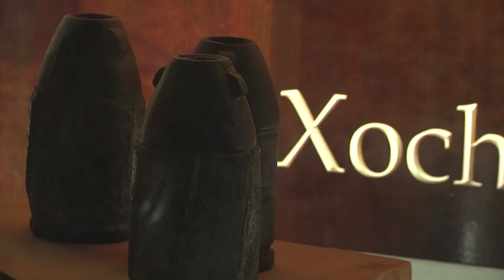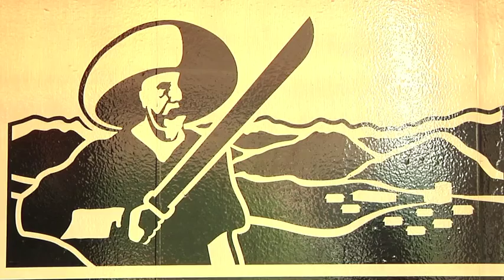Xochiapulco, un municipio de guerreros